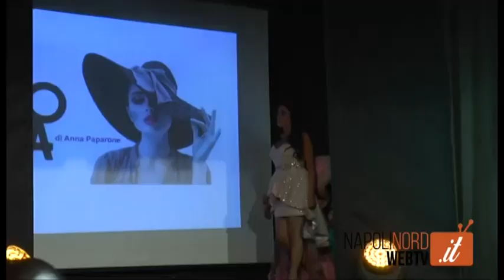Vita dietro le sbarre, le detenute del carcere di Pozzuoli modelle per un giorno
Sognano una vita nuova. Sperano che l’incubo sia finito. Sperano che tutto quello di sbagliato fatto in passato venga cancellato. Sperano che una volta uscite da quella porta blindata che li divide dalla libertà possano respirare l’odore del mare, farsi accarezzare dal vento e riabbracciare i loro figli. Sanno di aver fatto degli errori nella vita. Hanno pagato il loro conto con la giustizia ed ora vogliono solo ritornare a vivere ma da lato della legge, del giusto. Per un giorno possono sognare. Per qualche ora si riappropriano di loro stesse, della loro femminilità, della loro bellezza persa dietro le sbarre. Per un giorno sono modelle e sfilano in passerella. Sono le recluse del carcere femminile di Pozzuoli che hanno partecipato alla terza edizione di ‘E’ moda’, organizzato dalla P&P Academy. Anna Paparone ama chiamarle ‘cucciole’, sono diventate le sue allieve e qualcuna, sicuramente la rivedremo in passarella. La convivenza non è facile. Gestire 150 detenute non è semplice. Per loro ci sono progetti e iniziative per il reinserimento sociale. Tra musica e cabaret hanno trascorso qualche ora, dove ad essere protagoniste in positivo, sono state loro. E con loro due artisti d’eccezione: il cantautore Gigi Finizio e il comico di Made in Sud Pasquale Palma. Sono state truccate come delle vere modelle dalle giovani allieve delle scuola Art Studio Dirette da Teresa Pietropaolo. Hanno perso la libertà. Non hanno visto crescere i propri figli. Hanno perso la nascita dei loro nipoti, ma sono pronte a recuperare il tempo perduto ritornando ad essere donne libere.